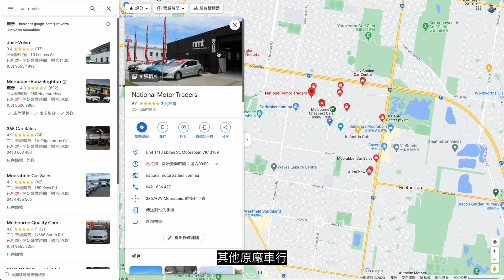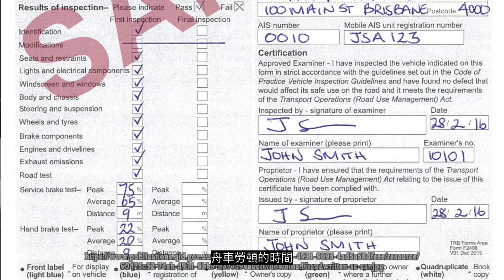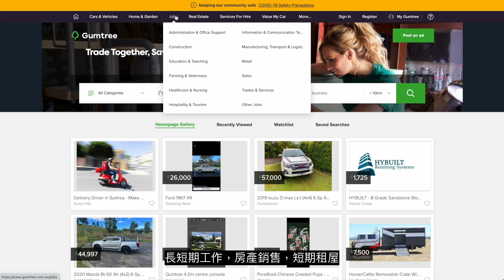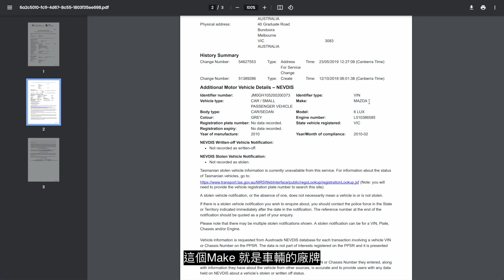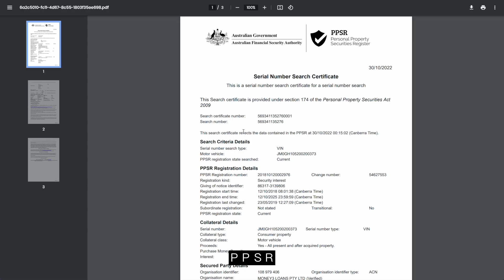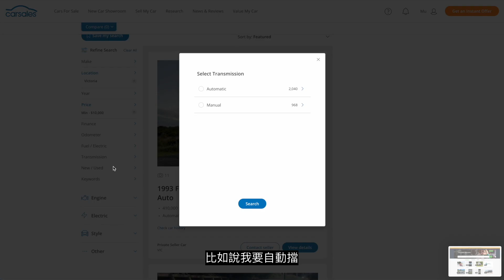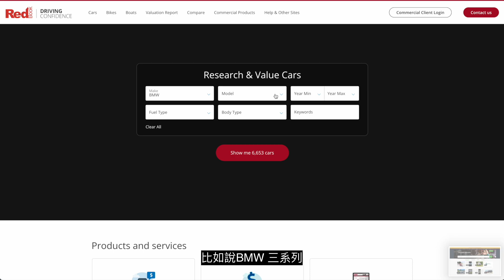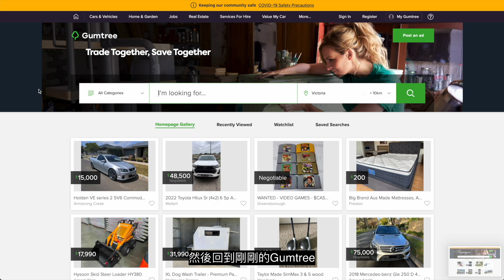澳洲大小事系列EP11：澳洲買車 網站，打工度假怎麼在澳洲買車？ 澳洲買車網站介紹！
今天要跟大家分享的主題是， 澳洲買車 網站介紹，上一集跟大家介紹了在 澳洲買車，需要注意的檢查細節，這一集要跟大家介紹 澳洲買車 的網站，加上上一集的挑選重點，讓大家直觀的了解，怎麼在 澳洲買車。

不想錯過前幾集的影片，可以點選下方連結⏬